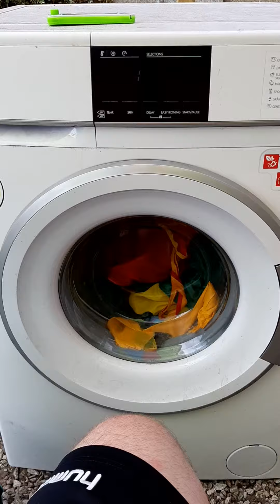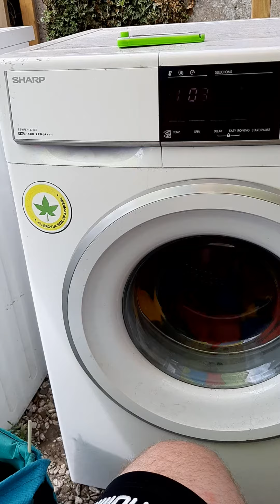sharp es hfb7143w3 vaskemaskine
1400 omdrejninger 7kg a+++